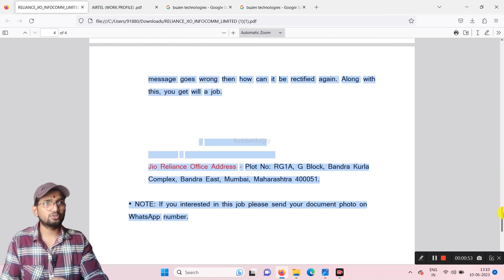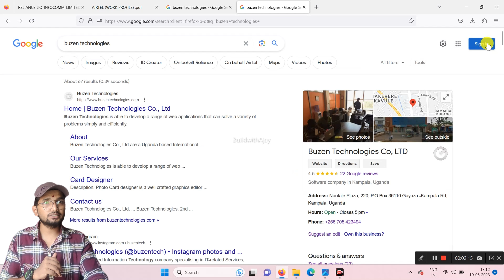Don't Fall Victim to These Job Scams | Job Scam alert | job scams whatsapp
In this video, I have discussed some common job scams and how to avoid them. There are many scams that are going on Fb or on WhatsApp scams. These scammers are targeting people who are searching for jobs. Jobs scams are getting increased day by day.  It has some similarity with
job offer scams on internet. These marketing job scams can drag you in major problems.

From fake job postings to pyramid schemes, we'll help you identify red flags and take steps to protect yourself from these deceptive practices. Stay informed, stay safe, and avoid becoming a victim of job scams. So watch on now, and take control of your employment search today!

Hashtags -